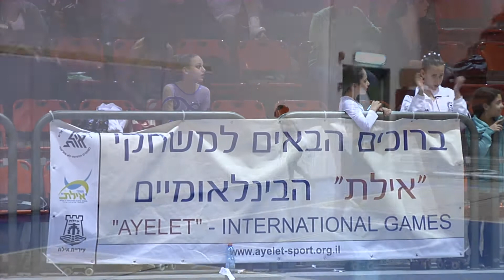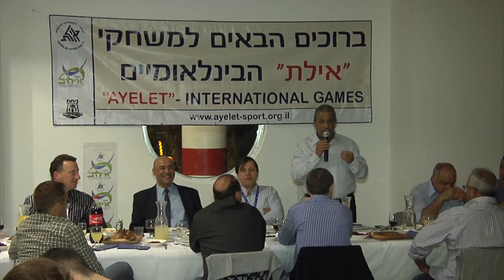ayelet games 2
בהפקת בראשית הפקות' צילומי משחקי אילת 2
one שודר בערוץ ספורט